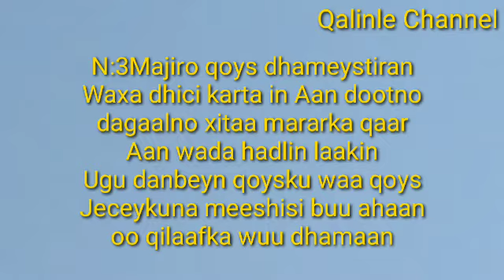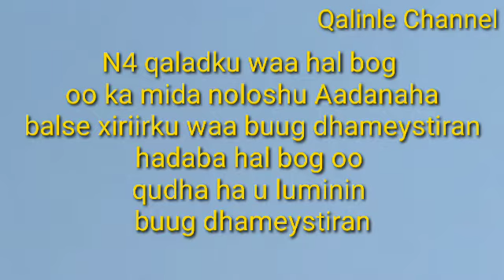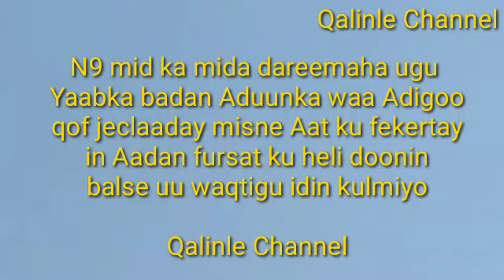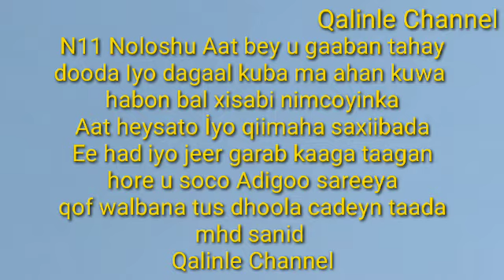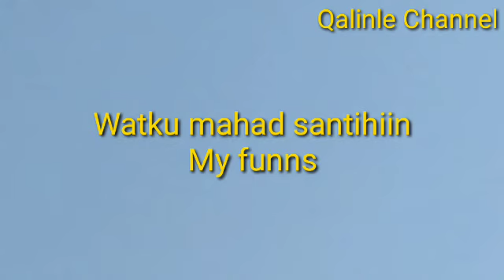🤗 my funns UNoqo Astan DaDka Kale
And Comments 😎😎🥰 WAAAW